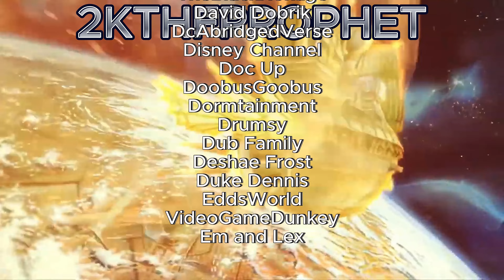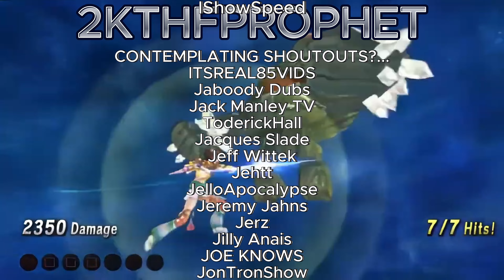2KTHFPROPHET - THE LONG ROAD EPISODE 2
(THE VIDEO LAGS JUST A BIT AT CERTAIN POINTS PLEASE EXCUSE IT)
Videos Everyday
Saturdays/Sundays 12:00 PM
Monday-Friday 7:30 PM- EST
'Please Support All Creators Referenced'
PLAY 2K24 TODAY
Social Network Accounts (Unable to post links aon)

Goal:
The Long Road Episode 2
**The Purposes Of This Channel Are For Entertainment And Promotion**